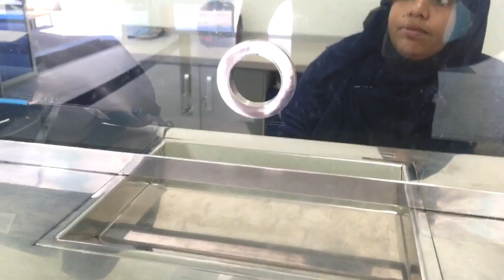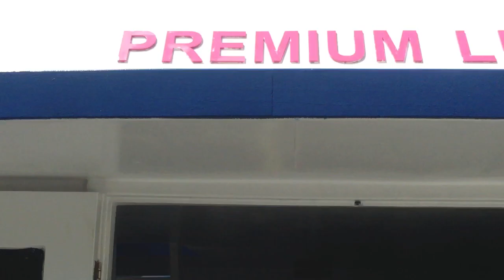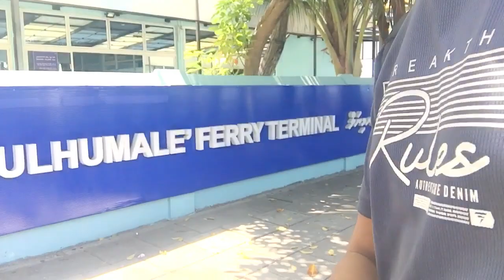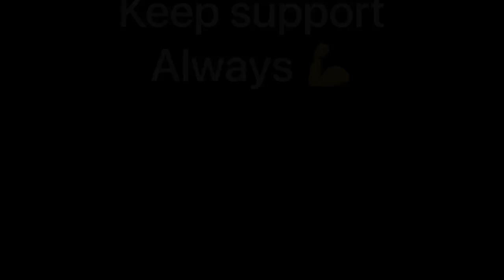Today maldives ferry boat trip , verry cheap male city explore / traveling vlog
Male to Hulhulmale trip verry cheap
Maldives traveling
Maldives Islands

Maldives trip cost from india
Maldives most beautiful view
Maldives island video
Maldives luxury resort
Maldives luxury hotel
Maldives trip budget
India to maldives trip budget
Maldives jobs
Maldives vlog
Maldives best cheapest resort
Maldives water villa
Maldives capital city
Maldives explore
hulhumale explore
nomadikker
From male to hulhumale 10 mvr boat trip
Maldives people lifestyle
Maldives cheap contry yah expensive
Maldives beach
Private beach video
World most beautiful country